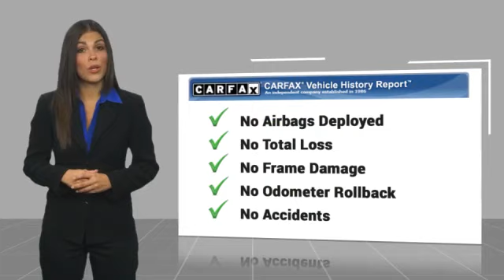2015 Ford F-150 P4325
2015 Ford F-150 XL

617 N. Main St.

Blue 2015 Ford F-150 XL RWD 6-Speed Automatic Electronic 3.5L V6 Flex Fuel Ti-VCTbrbrRecent Arrival! Odometer is 102009 miles below market average!brbrAwards:br  * NACTOY 2015 North American Truck of the Year   * Green Car Journal 2015 Green Car Technology Award   * 2015 KBB.com Brand Image AwardsbrBased on 2017 EPA mileage ratings. Use for comparison purposes only. Your mileage will vary depending on how you drive and maintain your vehicle, driving conditions and other factors.